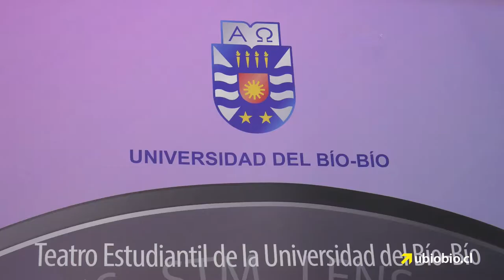Con variedad de obras se realizó Encuentro de Teatro Estudiantil Interuniversitario